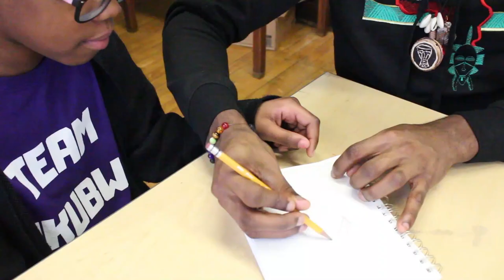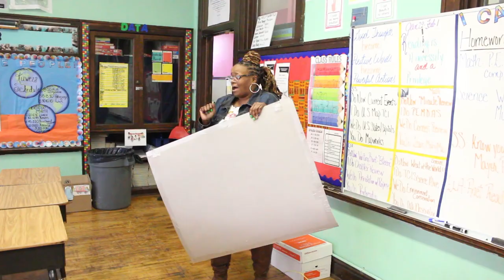BASA Digital Media Arts "The Contest" 5th Grade 2018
Another BASA production about being bullied at school. This is a short film about a young lady who overcomes her classmates making fun of her art skills.